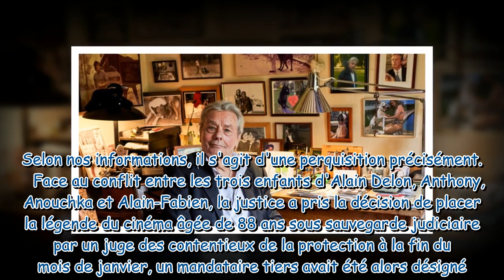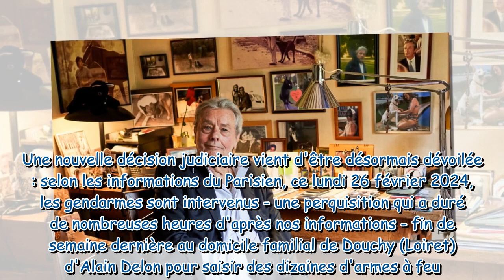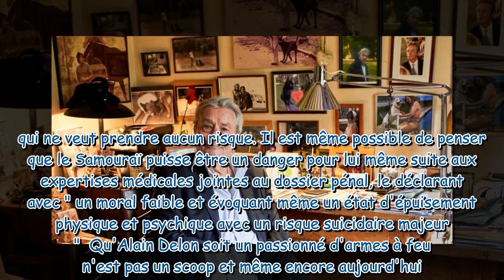Alain Delon, des armes saisies à son domicile à Douchy : explications sur la perquisition des gendar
Alain Delon, des armes saisies à son domicile à Douchy : explications sur la perquisition des gendarmes